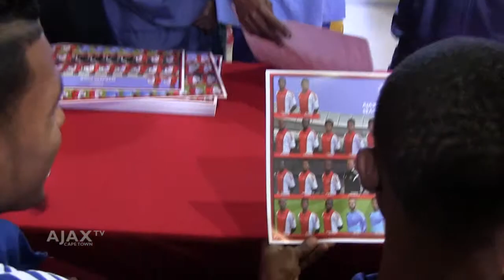Ajax CT TV S2 Eps01